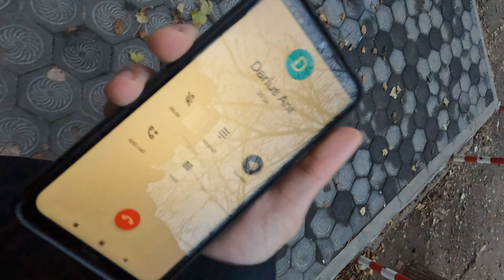DailyVlog- Revenirea din raceala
Ig meu:pintilie_matei